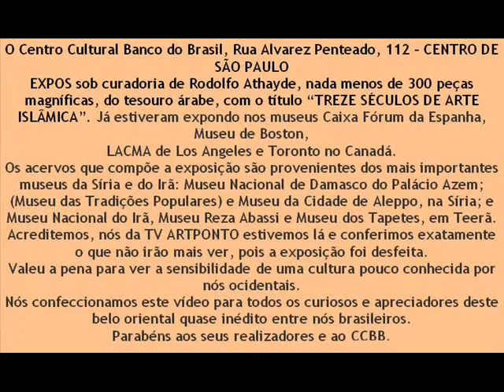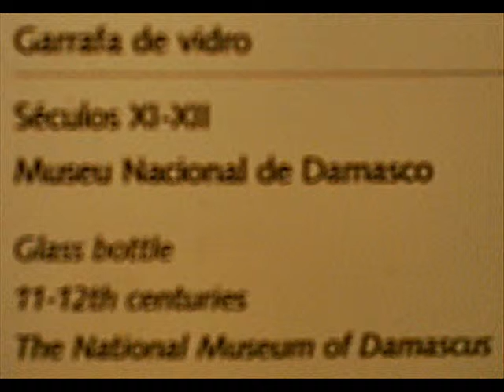TESOUROS DO ISLÃ NO CCBB SÃO PAULO - TV ARTPONTO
Líbano Calil Atallah, Gibran Calil Atallah e o Libaninho, estiveram in loco para conferir e deleitarem-se com todo o belo artístico, trazido do oriente. Tudo no original! Estupefatos realizaram esta matéria, ou vídeo, com fotos obtidas de sua própria câmera. Magnifique!